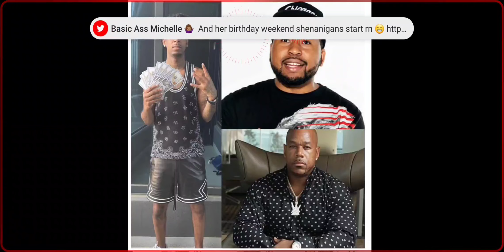DJ Akademiks and 21 Savage Explaining the Argument Between 21 Savage & Wack100 on Clubhouse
Smok3KingSTV DJAkademiks and 21Savage Explaining the Argument Between 21 Savage & Wack100 on Clubhouse